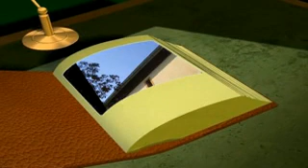Diaporama 2006 - Les Faucons de Théding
: tout connaître sur le faucon crécerelle et suivre un nid en direct (webcam)